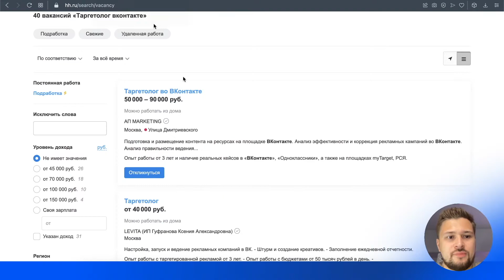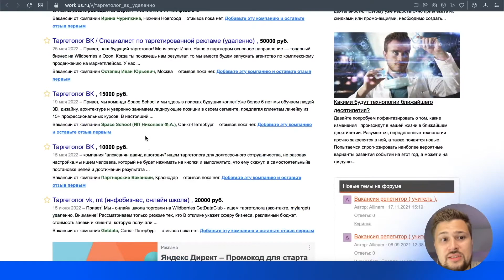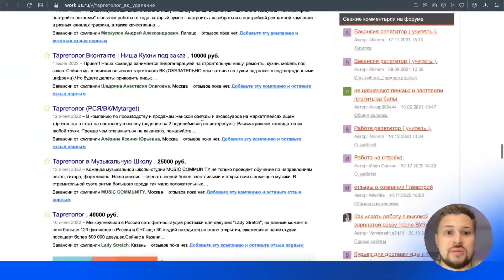Зарплата Таргетолога в 2022. Цена таргетолога. Как заработать 30 000 руб на таргетинге?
🍋 Увеличиваем доход бизнеса, более 1000 успешных рекламных компаний. Сейчас экспертность позволяет давать системно клиентов в компаниях любой ниши.Узнайте подробнее на сайте 🔥Полезный канал для БИЗНЕСА
👆🏻 Зарплата Таргетолога в 2022. Цена таргетолога. Как заработать 30 000 руб на таргетинге? Таргетолог, таргетолог цена, таргетолог вк цена
Сколько можно зарабатывать таргетологу? Как таргетологу заработать?

Возможно вы искали: таргет, таргетолог, таргетинг, таргет цена, таргетолог цена, настройка таргета цена, таргетолог вк, вк таргет, таргетолог отзывы, таргетолог вакансии, таргетолога найти, кейс таргетолога, кейс по таргету, таргетолог специалисты, таргетолог вконтакте.